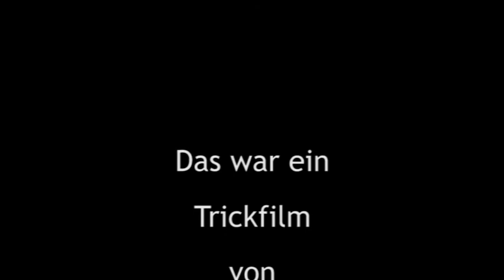TrickfilmStudio - Die zu weit gegangene Fantasie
Ein Trickfilm entstanden am 5.4.2010 im TrickfilmStudio der PA/Spielkultur e.V - LEO 61 München